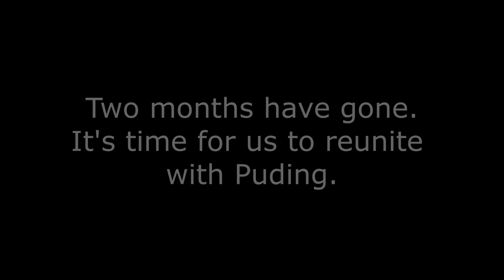We FINALLY REUNITED with our dog after 2 months !!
💙 Suggested Video:
Saying goodbye to our pug

I loved to see my puppy dog pug and I hope you enjoy also this funny video!
I'm Cami, Pug Puding's moml! And with Pug Pudin's dad, we are creating a funny history talle with Pug Puding in this YouTube space!